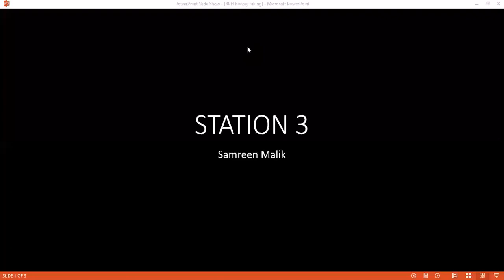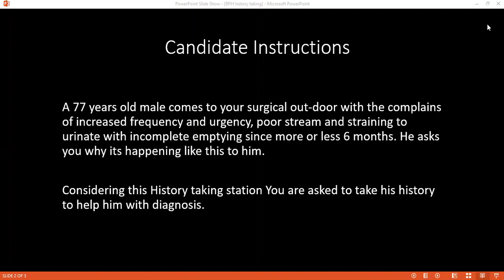HISTORY TAKING STATION OF BENIGN PROSTATIC HYPERTROPHY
HISTORY TAKING STATION OF BENIGN PROSTATIC HYPERTROPHY | BPH